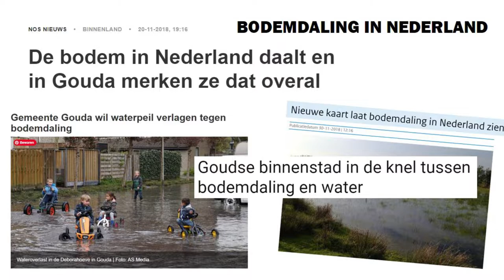Foto-expositie IMPACT – Cynthia Boll over Sinking Cities Jakarta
Met haar serie ‘Sinking Cities Jakarta’ won Cynthia Boll de Zilveren Camera 2018. Is zij een wereldverbeteraar? Nee, maar ze wil wel graag bijdragen aan noodzakelijke veranderingen en de politiek beïnvloeden.  De wetenschap signaleert het probleem van bodemdaling. Cynthia brengt dit met persoonlijke verhalen in beeld. Zo wil zij bijdragen dat een groot publiek bekend wordt met een abstract probleem als bodemdaling. En hoopt ze dat ze een verandering teweeg kan brengen.

Deze serie is onderdeel van de foto-expositie 'IMPACT - photos that matter' van 033fotostad, (na de lockdown) te zien in het Rietveldpaviljoen in Amersfoort.